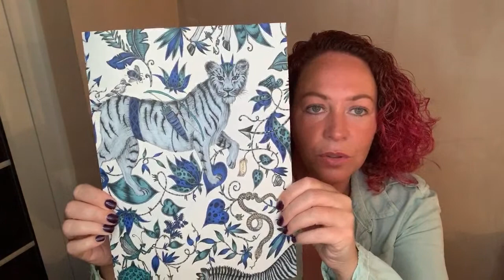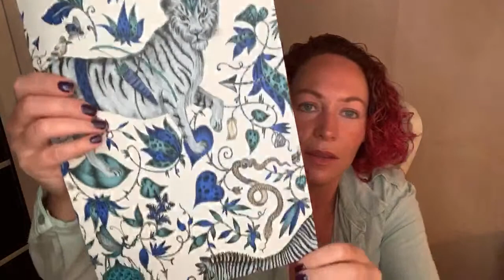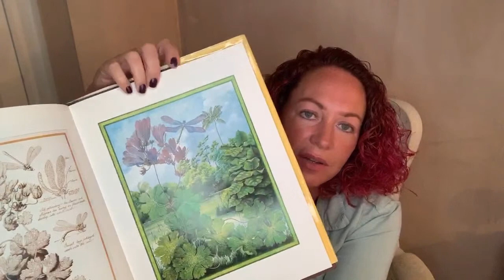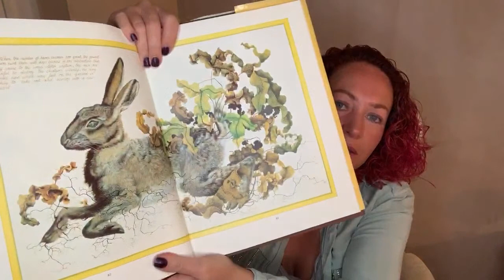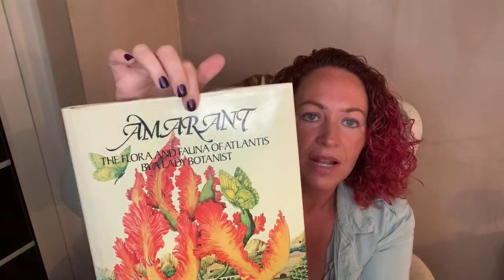Fragrances sampling Majda Bekkali